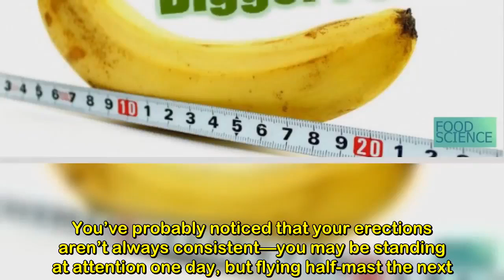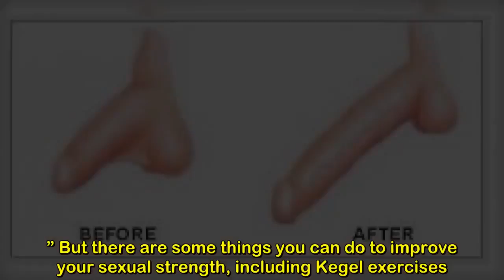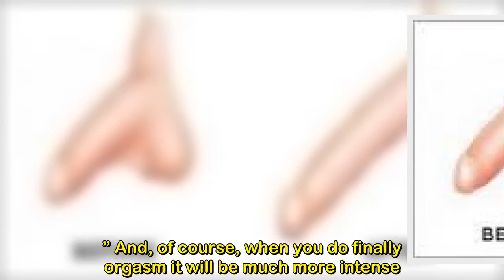Can you strengthen your penis